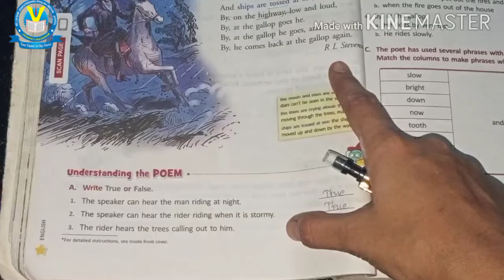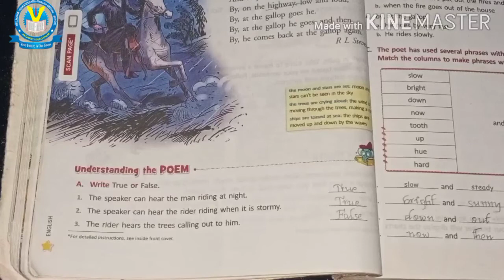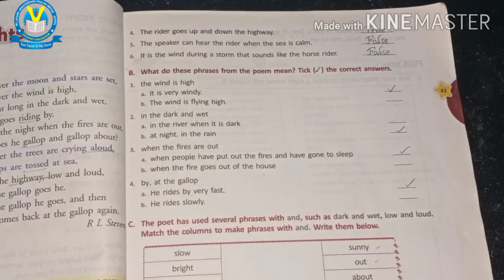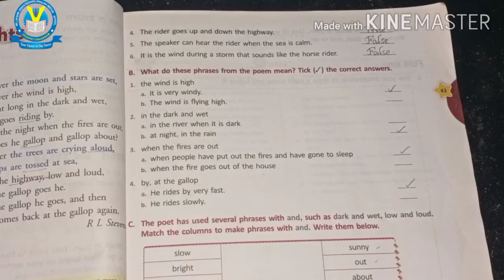English, Class-5,Poem-3, Textual Grammar & CW Oral